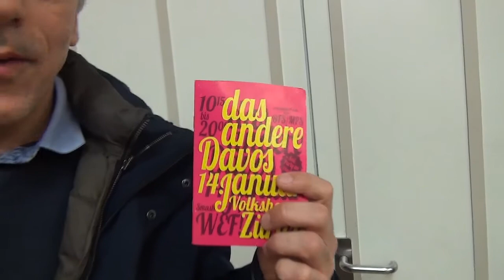Le contre-sommet de Davos à Zurich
Une délégation du NPA et du NPA Jeunes s'est rendue à Zurich pour participer au contre-sommet de Davos, le 14 janvier 2017.